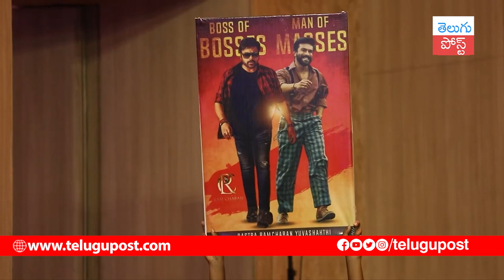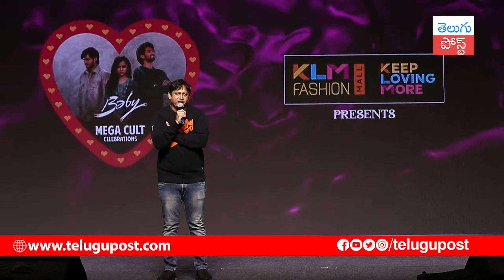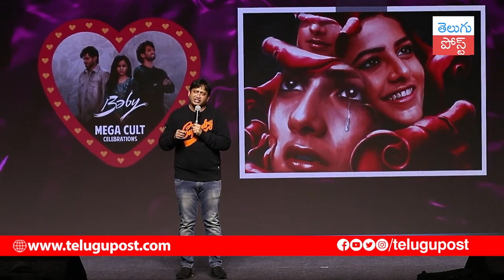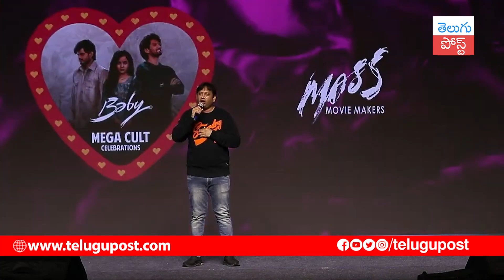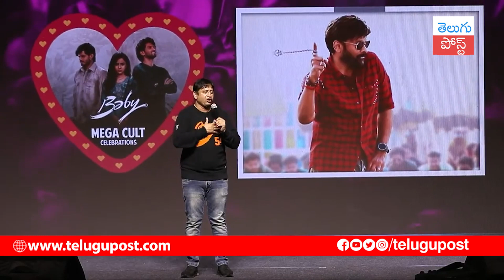Producer SKN Speech @ Baby Cult Blockbuster Celebrations || Telugu Post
Producer SKN Speech @ Baby Cult Blockbuster Celebrations